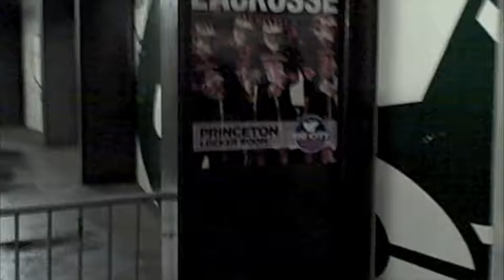Greg Seaman TigerCam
TigerCam was on the road with the Princeton men's lacrosse team and senior captain Greg Seaman at the Big City Classic.